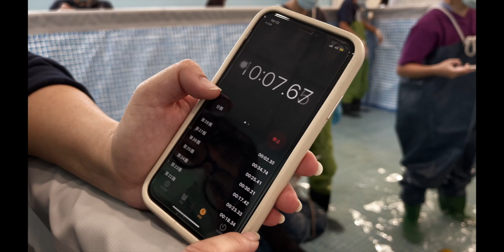20211117 False killer whale 偽虎鯨擱淺_八斗子救援池 Day 1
11/17一起懸浮的片刻在基隆海大開幕以及講座分享，小八特別坐公車來看展，我剛好也階段的結束分享正在附近中餐，小八傳了訊息跟我說有隻鯨豚擱淺在宜蘭，正在後送到基隆的八斗子救援池，問我是否有帶著相機可以隨行紀錄，但我也只有gopro跟手機拉，還好這次是開車前往基隆，可以很快地回到展場，接小八到八斗子支援後送的現場準備，也從訊息中得知是一隻偽虎鯨，中華鯨豚協會著招集志工，迅速的搭好了救援池，等候偽虎鯨的到來...簡單地在現場紀錄，剪了個縮時小片段，希望紀錄今天的巧遇，希望展覽順利，鯨魚也能平安活下來～